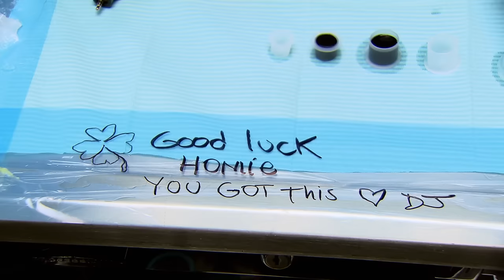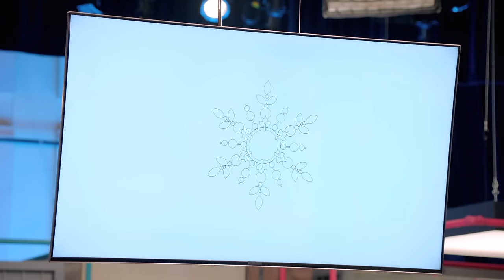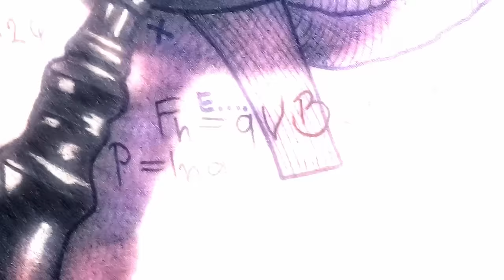Ink Master’s Best (& Worst) Fine Line Tattoos 🧐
A look back at fine line tattoos that impressed (and didn’t impress) the Ink Master judges.